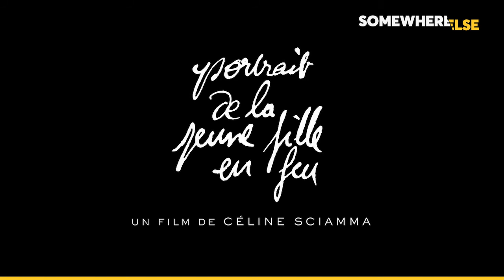Interview - Houda Benyamina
Rencontre avec la réalisatrice de Divines et présidente du jury court-métrages du festival des Arcs 2019.